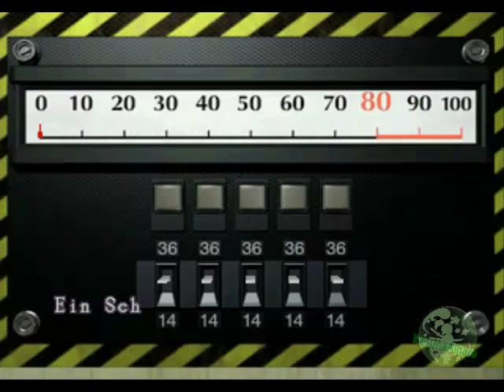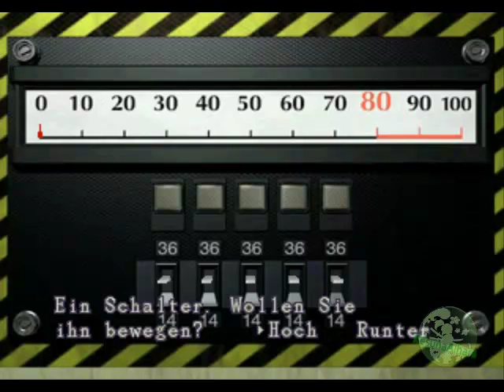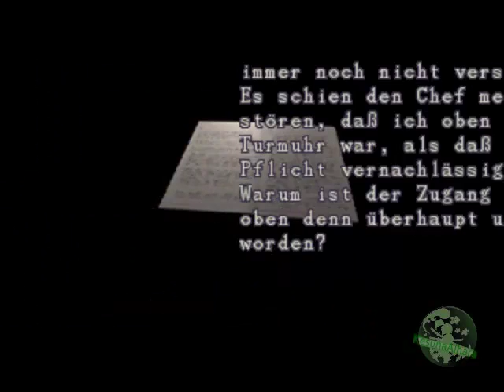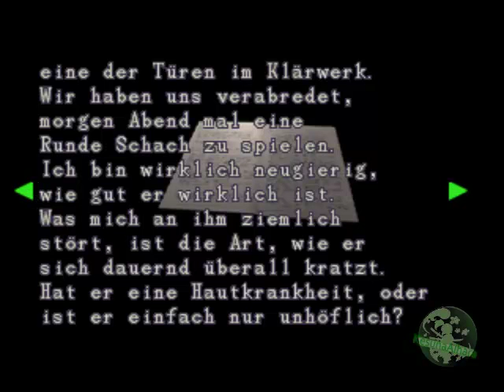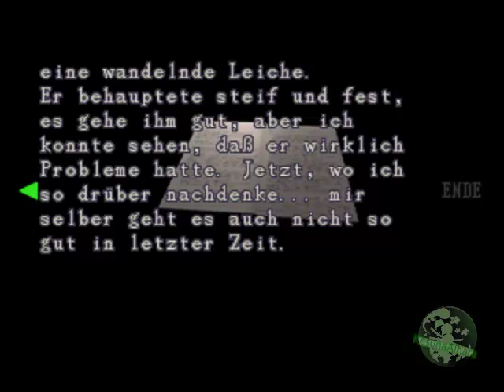Let's Play: Resident Evil 2 *part 6*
Part 6: She's got a nice back

Jep, Ada ist sexy. *_*